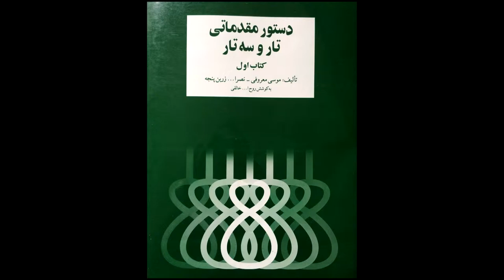تمرین 34سه تار نیما فریدونی دستورمقدماتی تار وسه تار کتاب اول هنرستان موسیقی روح اله خالقی